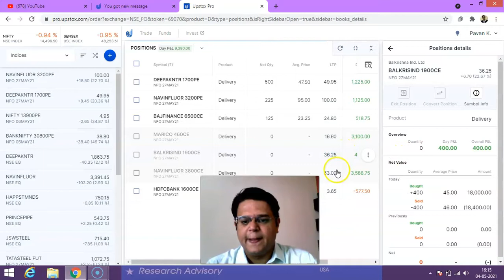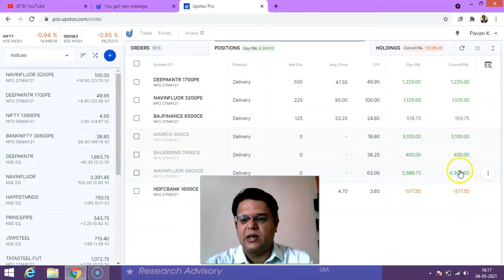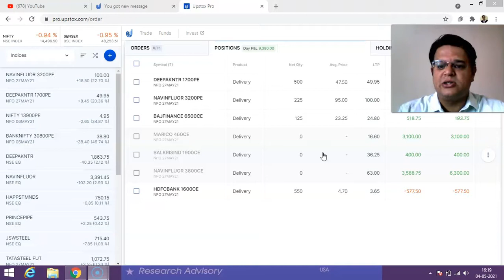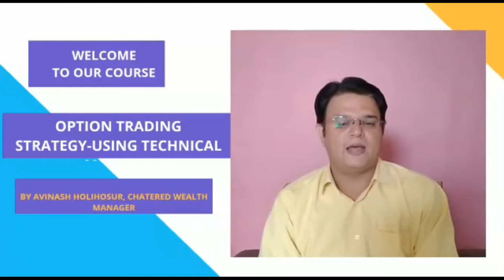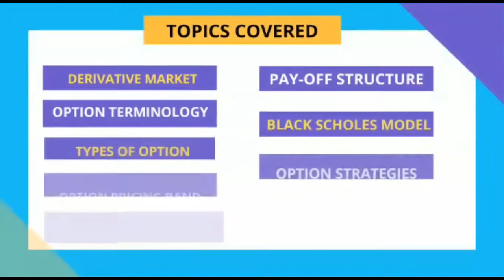Live Intraday Trade of 03rd May 2021. Intraday Profit of Rs.9800 on a capital of Rs.50000